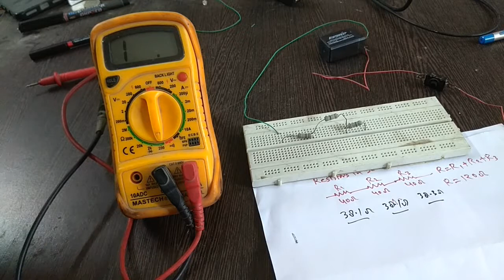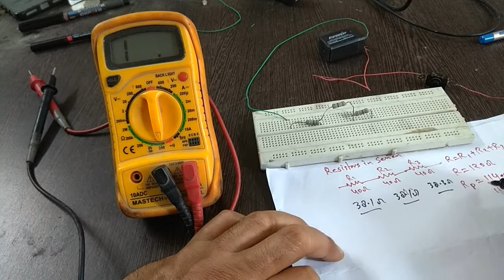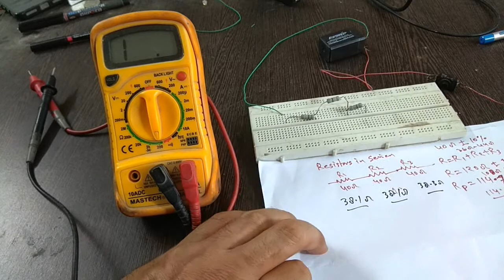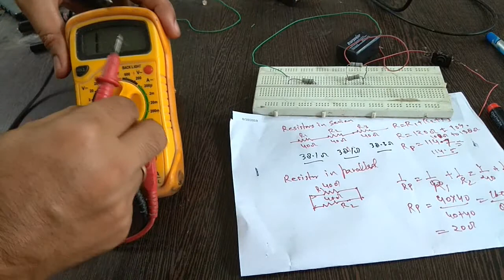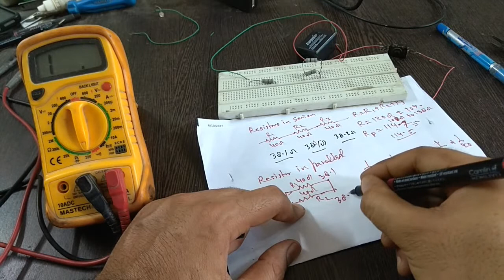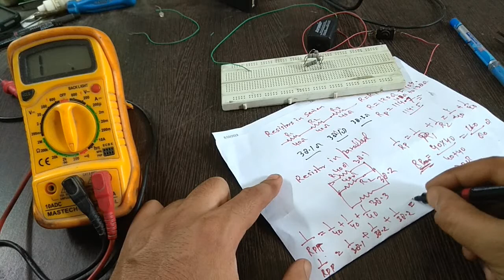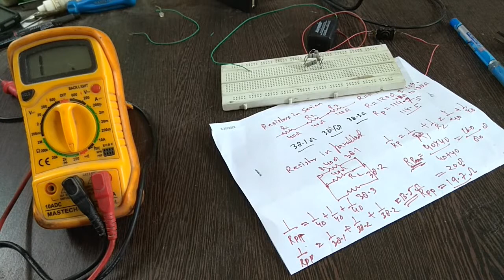L25: Resistors in series & parallel Practical demo (Hindi-Eng)